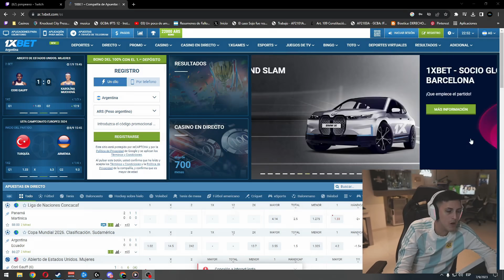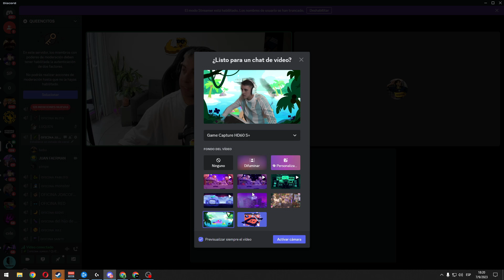COMO ATRASAS JUANJO!